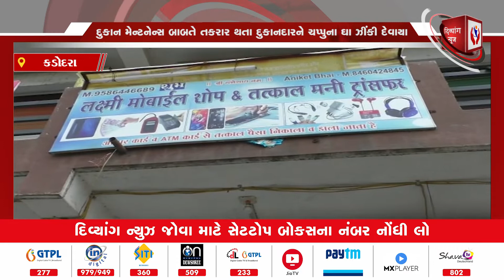Kadodara l દુકાન મેન્ટનેન્સ બાબતે તકરાર થતા દુકાનદારને ચપ્પુના ઘા ઝીંકી દેવાયા l Divyang News